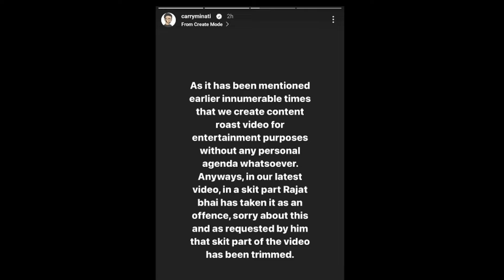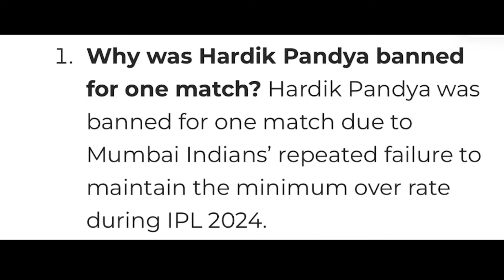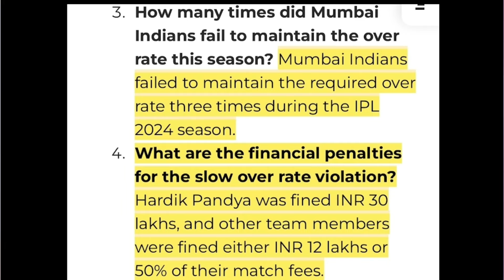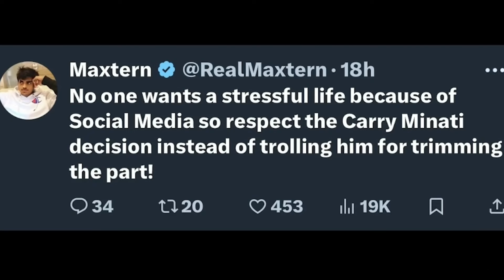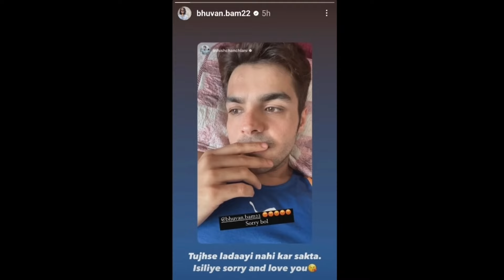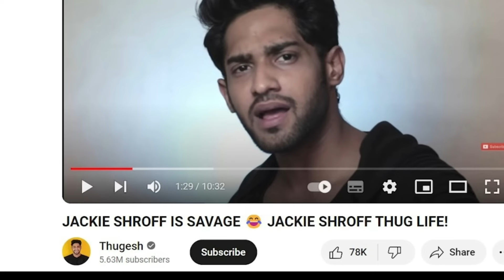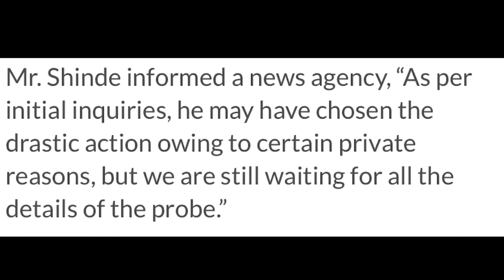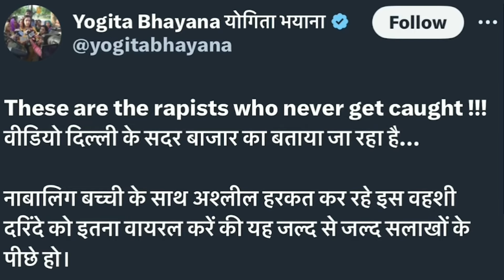Carryminati vs. Rajat Dalal Controversy,Ashish chanchalani fight, bb ki vines troll,R2H EPL Season 3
About Me : My Name is happy suryawanshi from gwalior mp.Here i give Updates of Indian YouTubers.

omegle
news channel
ashish chanchalani
harsh beniwal
emiway bantai
mc stan
divine
guru randhawa
singers news
biggboss news
bbkivines
youtube tips
elvish yadav
fukra insaan
trending news
viral video
news viral
news video
pushpa 2
trending news
viral news
social media news
social nation